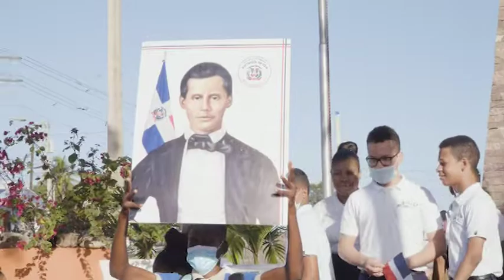Inauguración Plaza Francisco del Rosario Sánchez